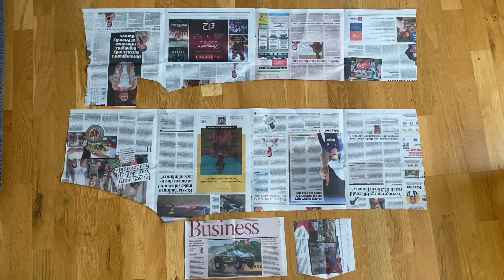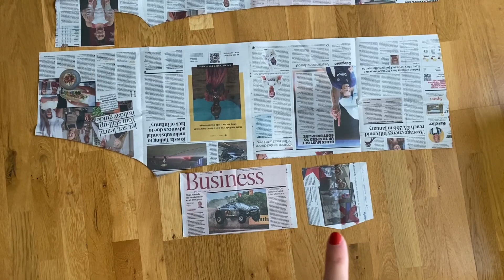LE PANTALON POUR FEMME - tuto et patron de couture / Leah Sewing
Hello ! Bienvenue dans ce nouveau projet de couture !

Cette semaine je te présente mon tuto et patron de couture pour réaliser un pantalon évasé, taille haute en velours côtelé pour femme !

Tout au long de cette vidéo, tu pourras découvrir et suivre étape par étape le processus de création d’un pantalon, à partir de la découpe du patron, de l’assemblage des pièces, mais aussi de la pose et couture d’une fermeture éclair.

Ce projet est associé à mon patron de couture « Lucie », tu peux le retrouver en cliquant sur ce lien

❀ Le lien pour aller découvrir mon site et mes patrons ! ❀

Mon tuto et mon patron pour réaliser un pantalon en velours côtelé pour homme

Cette vidéo est en collaboration avec la marque Snaply ! Durant, les 10 jours suivants la publication de cette vidéo, tu pourras bénéficier d’une réduction de -10% sur leur site internet avec le code leahsewing10
*réduction valable hors bons d’achats et produits Cricut/Silhouette.
N’hésite pas à aller faire un tour pour tes prochaines créations !

- machine à coudre Jade 20 Husqvarna Viking
- surjeteuse (pfaff 1450)
- mannequin de couture réglable (PRYMADONNA)
- cutter rotatif
- tapis de découpe
- boutons pressions
- règles de patronnage

N’hésite pas à me contacter pour d’éventuelles questions.

Les liens pour aller découvrir la marque Husqvarna viking, ainsi que la machine à coudre électronique Jade 20 :

Présentation de la chaîne :
Bienvenue !
Je m’appelle Léa et j’ai comme projet de démocratiser et de rendre accessible la couture avec des tutos et patrons expliqués et détaillés pour débutants et confirmés.
Sur cette chaîne, tu pourras trouver comment créer de toute pièce des vêtements, sacs et accessoires en couture mais aussi de manière plus générale des vidéos d’échanges et de partage autour des différents arts du fil (couture, broderie, crochet et tricot).

Retrouve moi sur :
• Chaine youtube anglaise : Leah Sewing EN

Chapitres :
0:00  Intro
0:26 Le matériel
2:18 Le patron
4:02 Assemblage des poches arrières
7:19 Assemblage des poches avant
9:53 Assemblage des jambes
11:59 Assemblage de la fermeture éclair
17:20 Assemblage de la ceinture
21:42 Résultat final + Conclusion